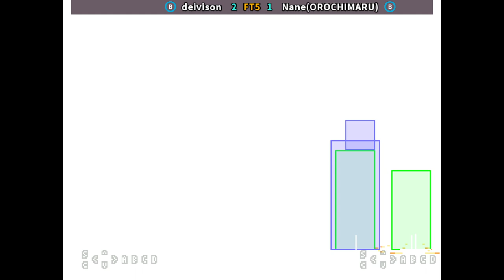KOF 98 🕹 deivison 🇧🇷 FT5 Nane(OROCHIMARU) 🇧🇷 | Fightcade